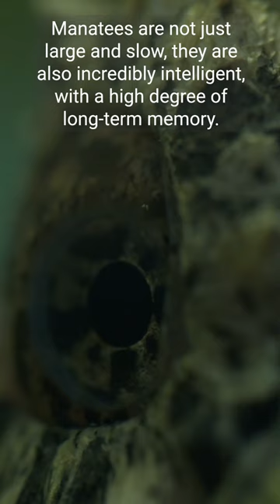Diving into the Depths: Top 5 Astounding Manatee Facts Revealed! 🌊💡